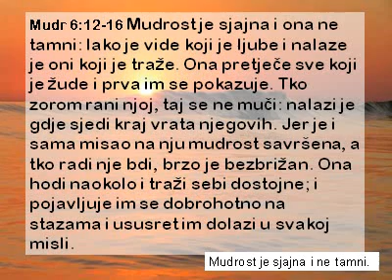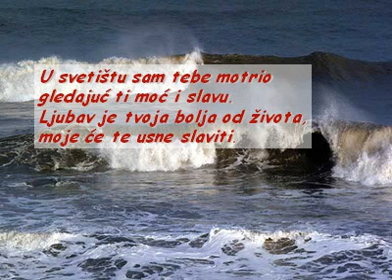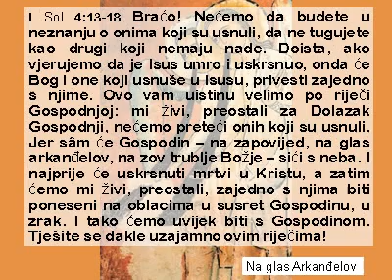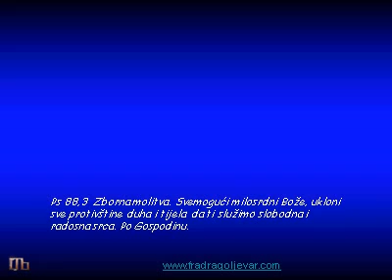XXXII NKG A ČITANJA